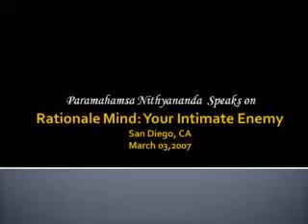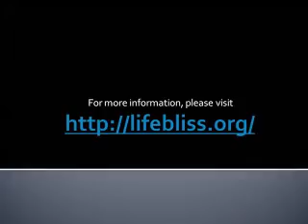Why do we like to take vacations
From the works of Enlightenened master Paramahamsa Nithyananda. In this talk Nithyananda speaks on how one has become a slave of Logic and the Rationale Mind rather than using it as a tool.  In his typical style, Nithyananda gives the inner secrets of why one feels the need to take the vacation after seeing beautiful pictures and videos of tourist places. He gives a detailed understanding of how one is always clutched to his identity and wants to actually disconnect from itself.